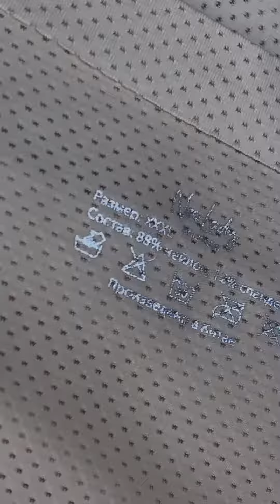арт wb 115642883